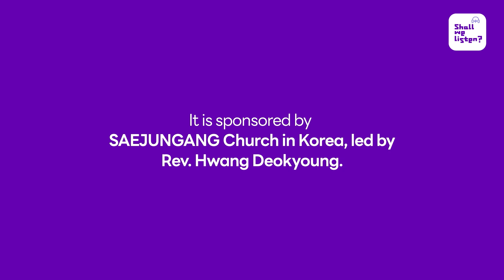Christians Say They Believe in Jesus. What Does It Mean to Believe?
- Speaker | Suwon Central Baptist Church Rev. Myungjin Ko